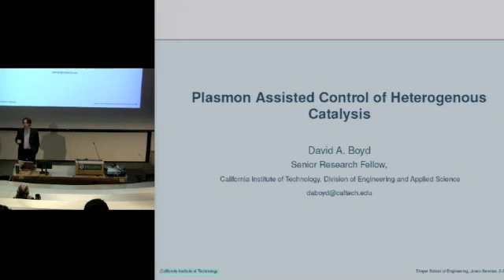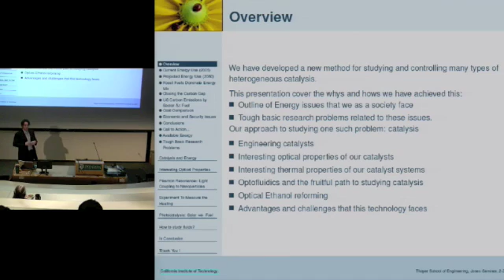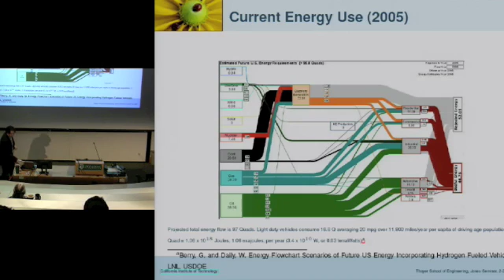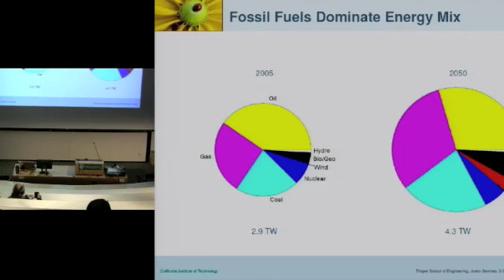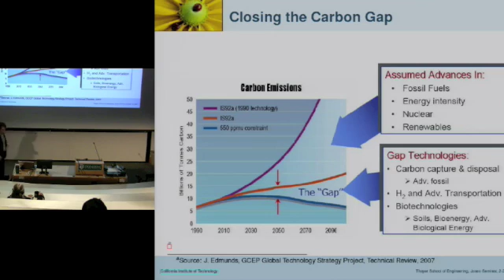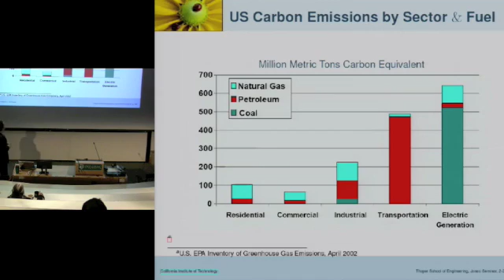Seminar: Plasmon Assisted Control of Heterogeneous Catalysis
Dartmouth's Jones Seminar on Science, Technology, and Society:

Plasmon Assisted Control of Heterogeneous Catalysis

David Boyd, California Institute of Technology